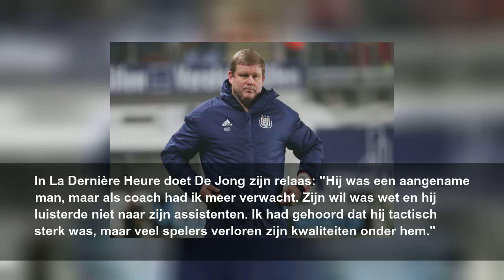Ex-assistent Vanhaezebrouck klapt uit de biecht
Het huwelijk tussen Hein Vanhaezebrouck en Anderlecht kwam dit seizoen ten einde. De ex-kampioenenmaker van KAA Gent kon de grote verwachtingen in Brussel nooit waarmaken. Zijn ex-assistent bij RSCA en huidig keeperstrainer Max De Jong bleek geen grote fan van de aanpak van Vanhaezebrouck. In La Dernière Heure doet De Jong zijn relaas: "Hij was een aangename man, maar als coach had ik meer verwacht. Zijn wil was wet en hij luisterde niet naar...
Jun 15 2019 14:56